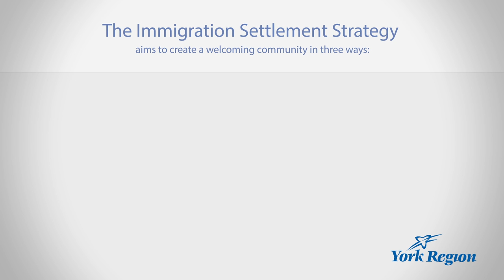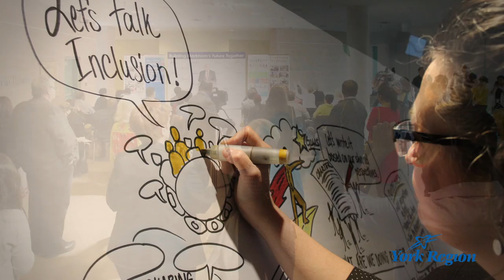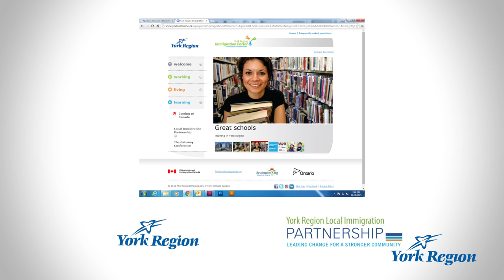York Region Community Partnership Council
The York Region Community Partnership Council (CPC) works with the Region to develop and implement the York Region Immigration Settlement Strategy.

This video shows how the CPC is helping newcomers succeed in our community so that we can have a healthy community for all residents.